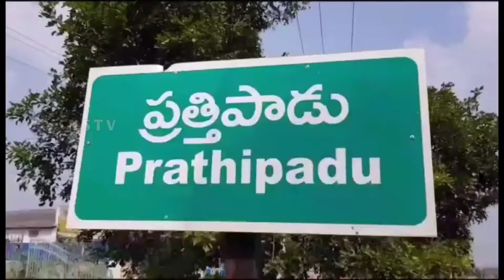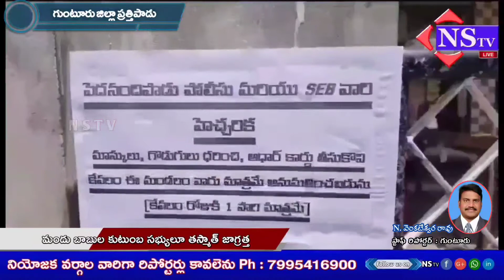Nstv#"కరోనా కంటే క్వాటర్ ముఖ్యం" మందు బాబుల కుటుంబ సభ్యులూ తస్మాత్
Nstv#"కరోనా కంటే క్వాటర్ ముఖ్యం"
మందు బాబుల కుటుంబ సభ్యులూ తస్మాత్ జాగ్రత్త
పెదనందిపాడులో రెండు కాకుమానులో ఒకటి మాత్రమే వైన్ షాపులు ఉన్నాయి కానీ వైన్ షాపుల వద్ద పరిస్థితి చాలా ప్రమాదకరంగా ఉంది